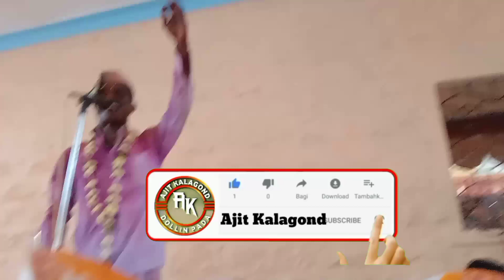Kannada Dollin Pada 2 //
Search :- Kannada Dollin Pada 2 //